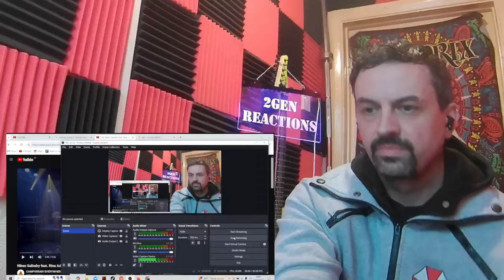Niken Salindry feat. Rina Aditama - Itaneng Tenri Bolo - Campursari Everywhere REACTION